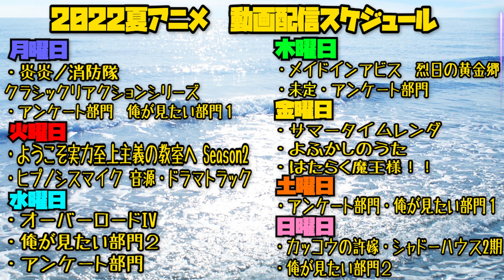リコリス・リコイルの第8話を見た日本人の反応と感想【アニメリアクション】｜lycoris recoil Episode8 Reaction｜同時視聴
人工心臓をアマゾンで頼まないと

lycoris recoil

【メンバー】登録するとリアクションを一足先に見ることができます
【ほしい物リスト】ゴミ人間
…他になにかあれば随時追加予定

0:00 OPトーク-Talk-
1:11 リアクション-Reaction-
25:24 感想・考察-Review-